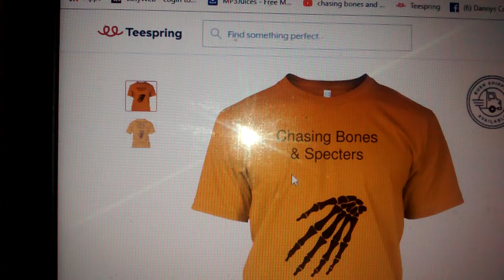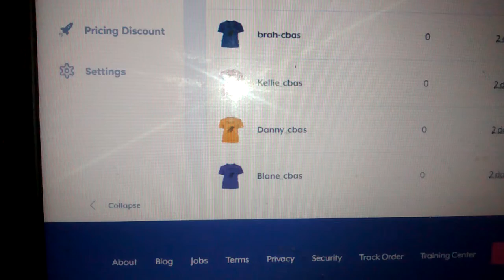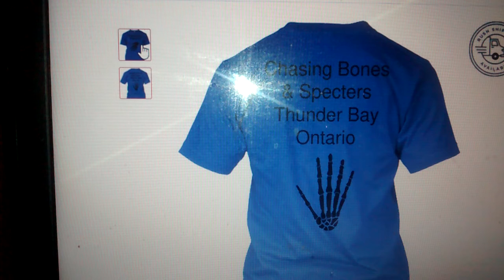Chasing Bones & Specters Team t shirts